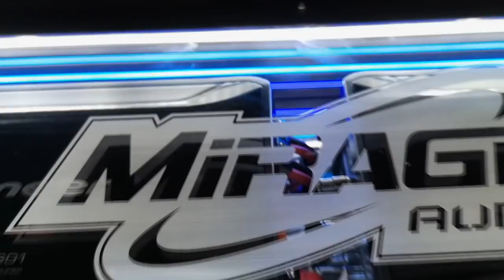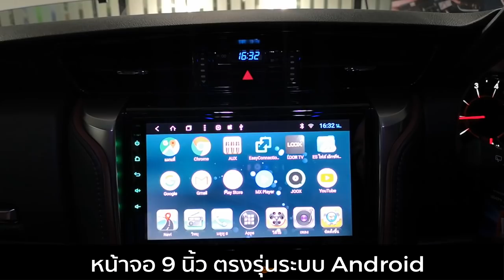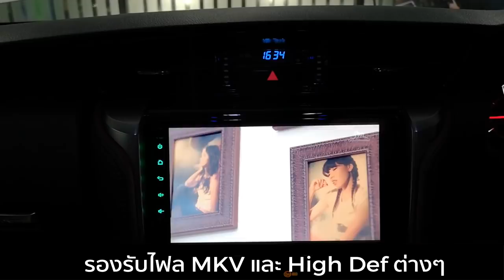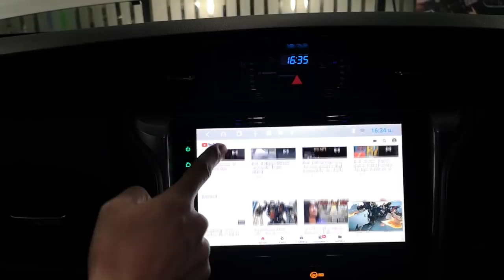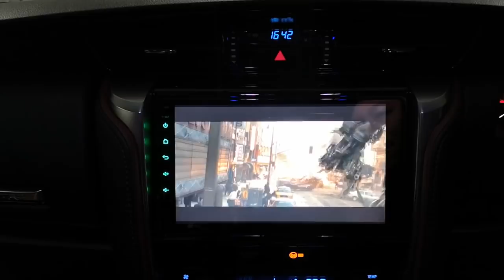Sound Concepts พร้อมจอAndroid 9นิ้วตรงรุ่นในรถNew Toyota Fortuner TRD By Willy Mirage